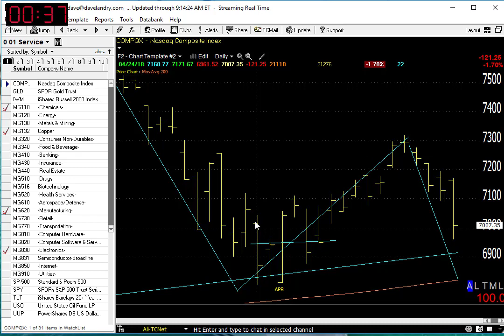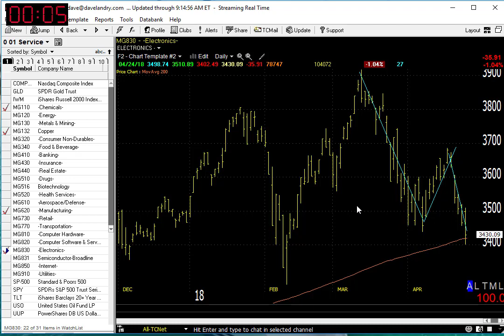04/25/18 Dave Landry's Market In A Minute-Be Selective And Consider A Short Or Two